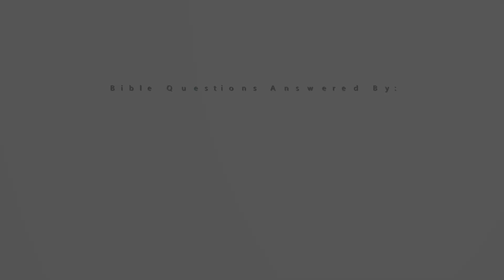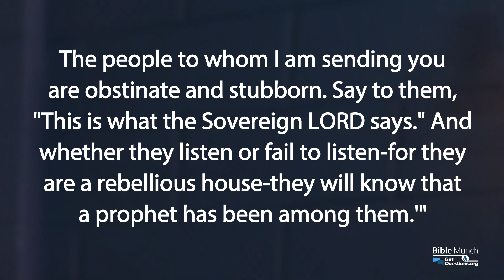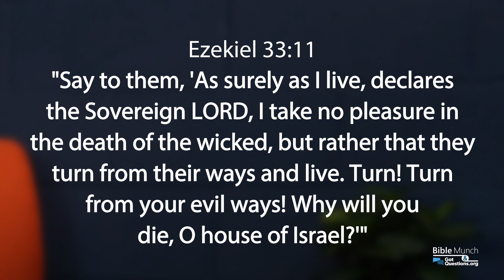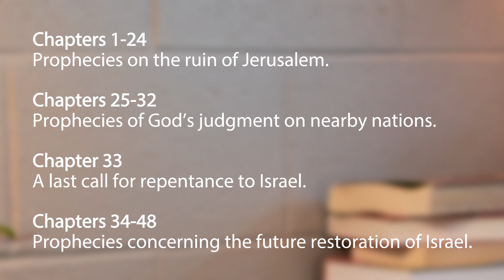A Summary of the Book of Ezekiel | GotQuestions.org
What is the Book of Ezekiel all about? If you would like Ezekiel explained, an outline of Ezekiel, an overview of Ezekiel, or a summary of the Book of Ezekiel, you’ve come to the right place! In this Survey of Ezekiel video, Pastor Nelson with Bible Munch offers a “Summary of the Book of Ezekiel.”

*** Recommended Resource:
Ezekiel: NIV Application Commentary [NIVAC]
By: Iain M. Duguid

*** Related Questions:
Summary of the Book of Isaiah